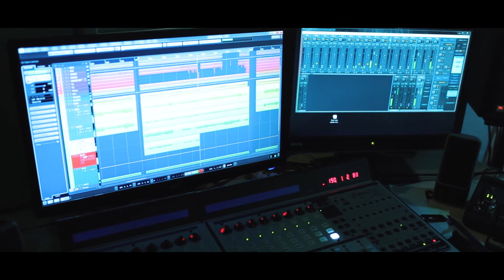OT&DO Film 1.1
Первая часть фильма OT&DO снятого в рамках проекта "ПМК"( Петербургская музыкальная культура) весной 2017года на студии звукозаписи "Parksound". Помимо интервью участников коллектива в фильме присутствует ролик на композицию "Сломанные часы"